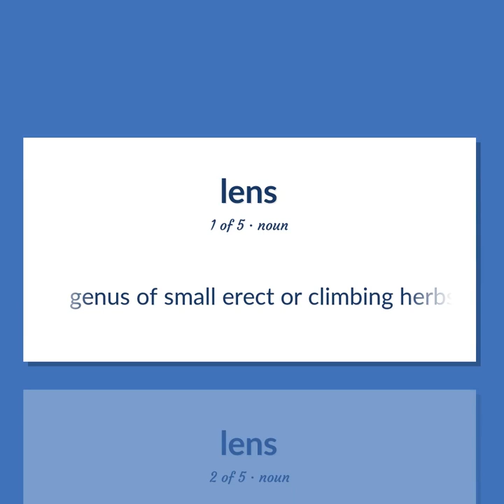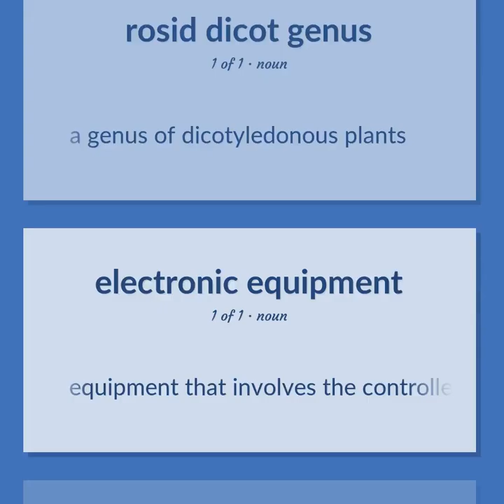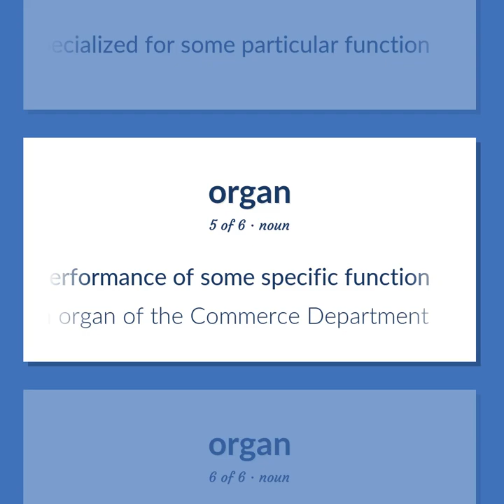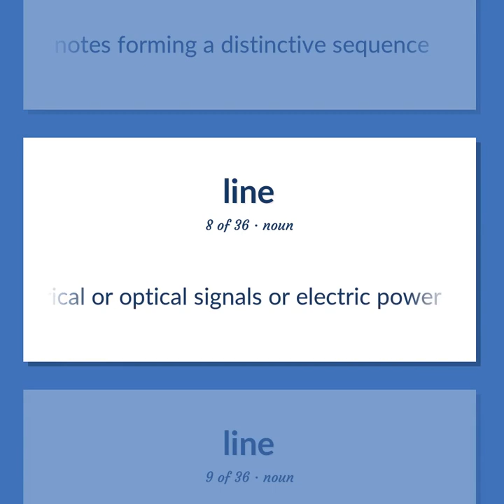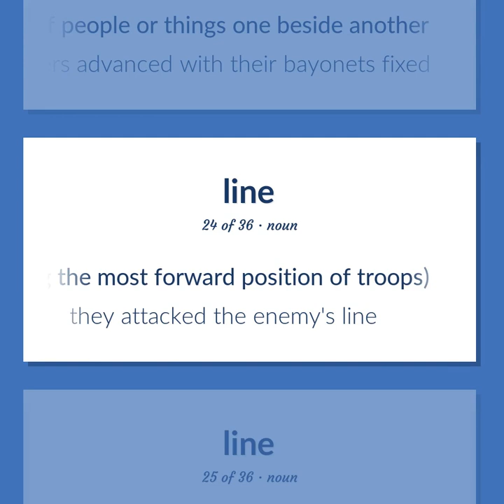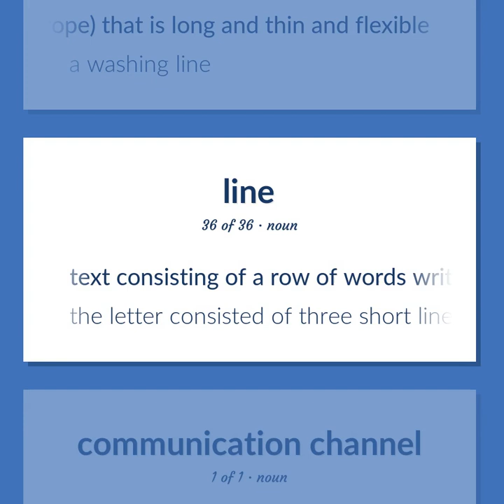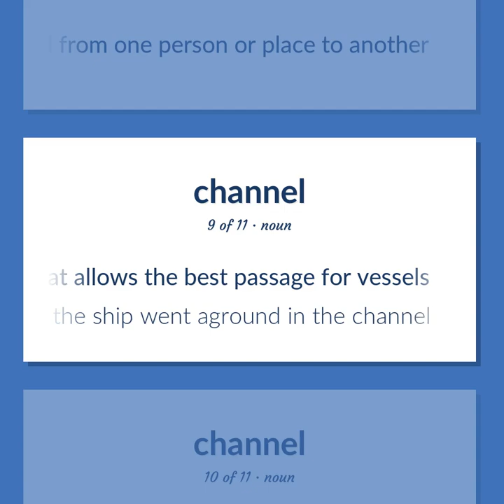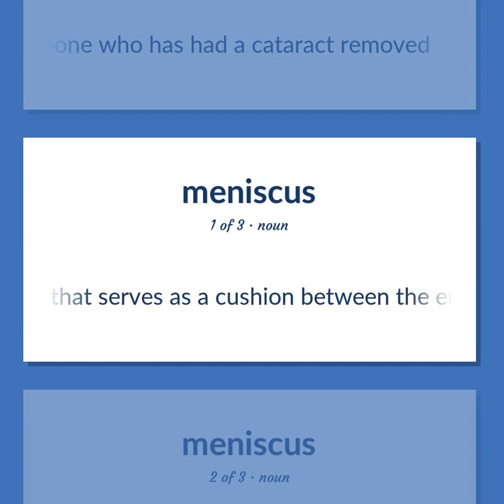Lens - 87 English Vocabulary Flashcards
LENS meaning. Following our free educational materials, you learn English in a great way with ease and efficiency.